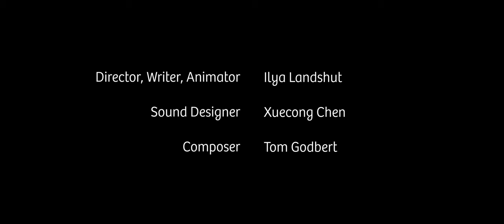The Marble - Animated Short Film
A thrilling adventure of a marble, navigating through unexpected twists and challenges at every turn.

The project was developed at Hamburg University of Applied Sciences (HAW Hamburg).
Using the power of Blender and rendered in Blender EEVEE, I brought my vision to life.

The sound design, crafted by Xuecong Chen at Tonlabor HAW Hamburg, and the music composed by Tom Godbert, added depth and emotion to the story.